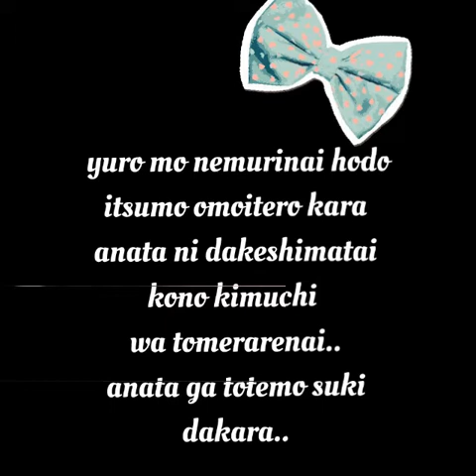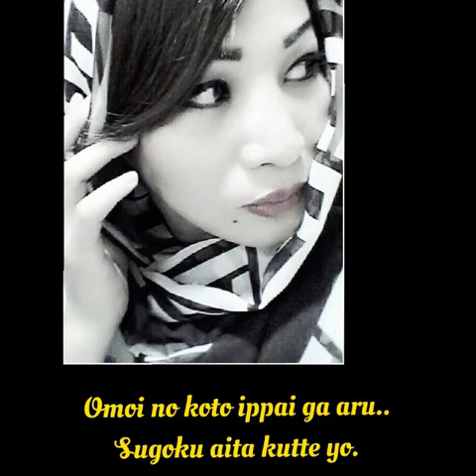JU NEN SAKI LOVE STORY by TUBE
Zutto wasurenai yo..ima made aishiteiru kara...@ksa081715